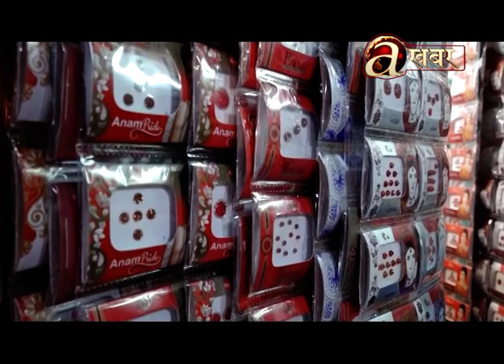चाडवाड नजिकिएसँगै बजारमा किनमेल गर्नेको संख्या बढ्दो